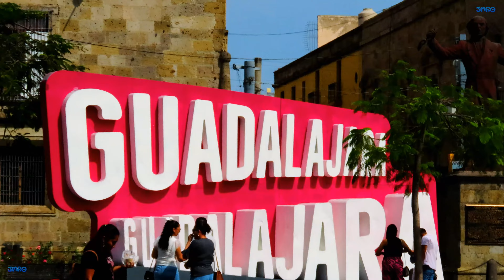CAMPANA ROTA POR CAÑONAZO EN CATEDRAL DE GDL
La historia corta del por qué de la campana rota en la Catedral de Guadalajara